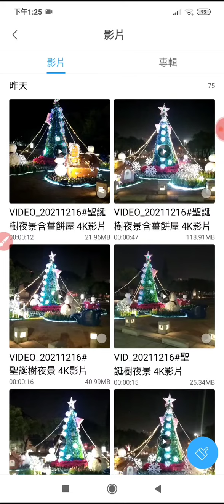聖誕樹夜景之美，拍攝於臺南市政府新營民治行政中心廣場20211216#sharingiscaring